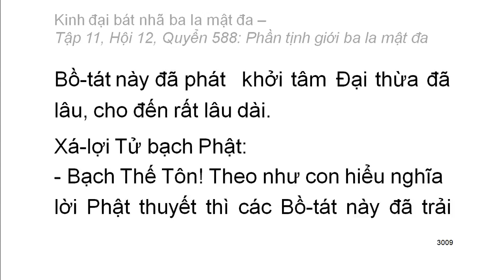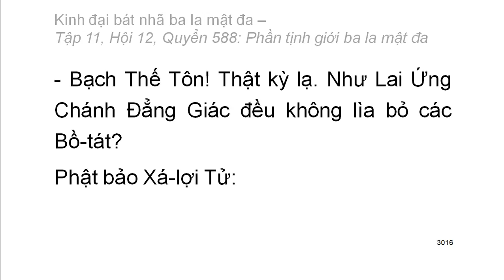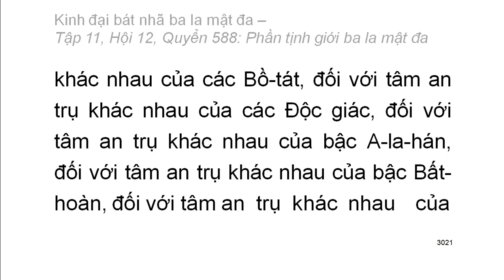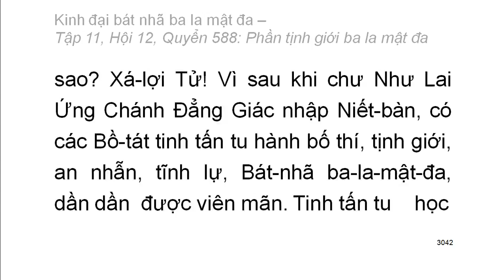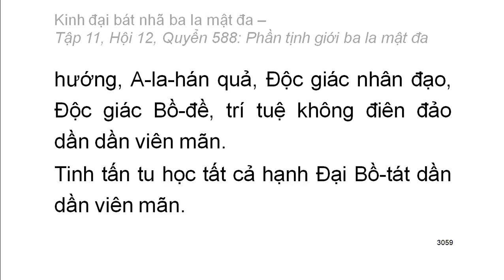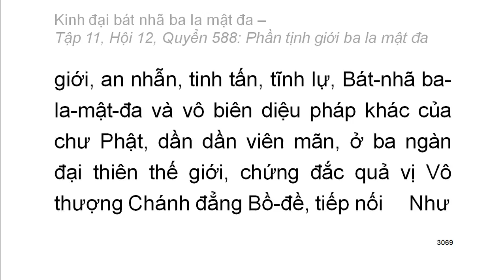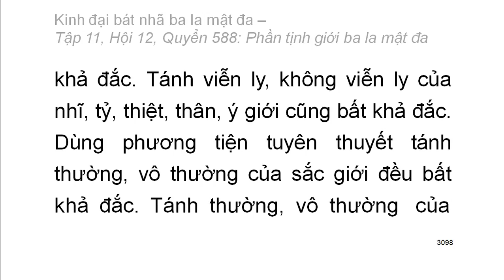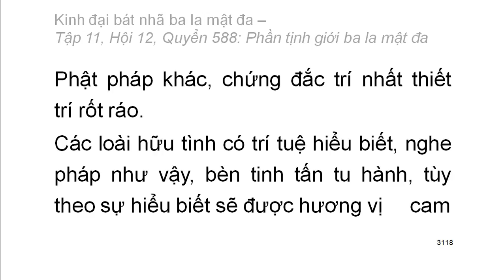Quyển .../600: Kinh đại bát nhã ba la mật đa (tiếp)